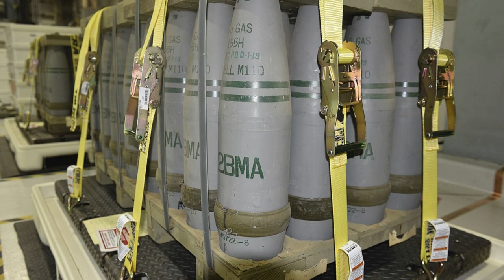The US military asked Congress for more than $3 billion for 155-mm shells